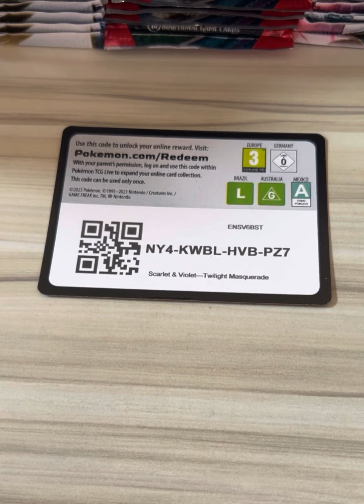Pokemon booster pack trading card game! FREE CODES! Part 154! Scarlet & violet twilight masquerade!